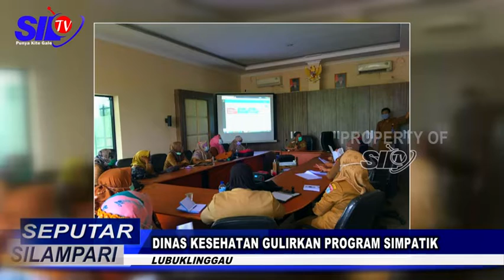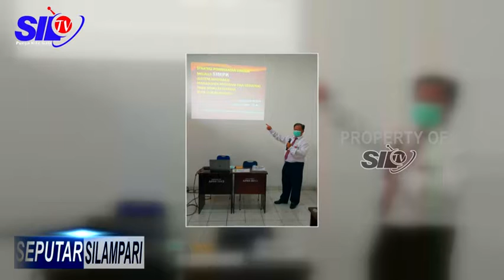DINAS KESEHATAN GULIRKAN PROGRAM SIMPATIK